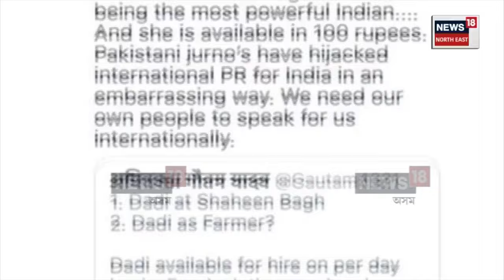Kangana Ranaut | এটা চৰক লৈ দেশত চৰ্চা, ভাৰতত কিমান নিৰাপদ বিমানযাত্ৰী? N18V